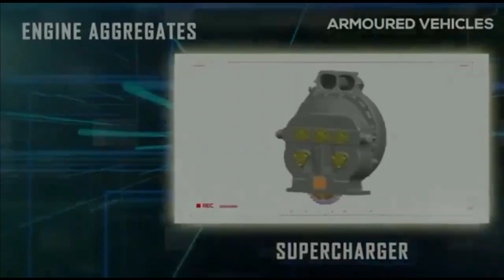Indian Army to get Arjun Mark1A from 2024 onwards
Army to get Arjun Mark1A from 2024

In the year 2021, MoD has placed an order for 118 MBT Arjun Mark-1A worth Rs 7,523 crore activating the AVNL (Armoured Vehicle Nigam Limited) production line which was idle for almost 10 years. The first batch of Arjun MBT will be delivered to Indian Army by March 2024 and the order is expected to be complete by 2026. It has also been reported that DRDO has approached Indian Army for more orders of Arjun Mark-1A.

Arjun MK1A: 68-tonne rugged bull

Arjun MK1A is 68 tonne most lethal, sophisticated and all-weather rugged bull of Indian Army. The MK1A version comes with 72 improvements including 14 major upgrades specifically requested by Army.

Unmatched Fire-power of Arjun

Arjun Mk1A has got 4 upgrades under firepower segment. This include an improved Gunner's Main Sight (GMS) integrated with Automatic Target Tracking (ATT) which helps the crew to track moving target automatically making it easy for the gunner to fire even when the tank is on the move.

The Commander's Panoramic Sight (CPS Mk II) has been integrated with Thermal Imager that enables the commander to effectively conduct surveillance both in day and night through eye-safe Laser Range Finder with an advanced Hunter Killer Capability.

The tank is able to fire conventional Fin Stabilised Armour Piercing Discarding Sabot (FSAPDS) and High Explosive Squash Head (HESH) ammunition rounds. The Thermo Baric (TB) and Penetration Cum Blast (PCB) ammunition have also been developed. It is also capable of firing SAMHO Anti Tank Guided Missile (ATGM) – an Indigenously developed Laser Guided ATGM from its 120mm gun. The ATGM has a range of 0.8-5km and capable of defeating ERA of MBT. It is also capable of firing the Israeli Laser Homing Anti-Tank (LAHAT) missile.

The 120 mm rifle gun of ARJUN features electro-slag refined gun steel tube designed to withstand higher gas pressures. The Arjun’s barrel offers better life when compared to the T series of tanks. It can fire almost twice the number of rounds compared to the T-series of Russian tanks from its main gun.

Arjun MK1A has been upgraded with a Remote-Controlled Weapon Station that provides loader the capability of engaging ground targets and aerial targets from a protective envelop of the tank armour. It also provides an additional capability to fight in urban area called Hatch-closed firing.

Protection

The Arjun MBT is protected by indigenously designed Kanchan composite armour that consists of ceramic tiles and composite panels sandwiched between rolled homogeneous armour (RHA) plates which has been tested against a variety of modern anti-tank munitions, including APFSDS.

The Arjun tanks are also protected with ultra-high strength low alloy DMR-1700 steel armour plates developed by the DMRL, which offers 20-25% more protection against kinetic energy penetrator projectiles.

The frontal arc of the hull and the turret of the Arjun Mk-1A is fitted with new ERA (Explosive Reactive Armor) protection.

Another key feature added is a Containerised Ammunition Bin with Individual Shutter (CABIS) regarding which we have already discussed. Arjun Mk-1A has protection against chemical attacks. A special chemical sensor is mounted to detect the presence of harmful toxic chemicals in the atmosphere around the tank. The tank crew get air through a particulate filter for their survival.

Battle management system

The battlefield management system of the Arjun tank has been developed by the DRDO and Ebit Israel. The system connects the tank to other fighting units in the battlefield. It is also equipped with GPS-based navigation systems. Upgrades to the tank include a laser warning control system (LWCS), a tank urban survival kit (aerosol smoke grenade system, IR jammer and laser warning) and tank simulators.

The Laser Warning and Counter Measure System protects the crew by creating a smokescreen between itself and the enemy and Anti Infra-Red / Anti Thermal Imaging paints that reduce the signature of the tank when viewed using an IR/TI camera or goggles making the tank difficult to be detected by enemies.